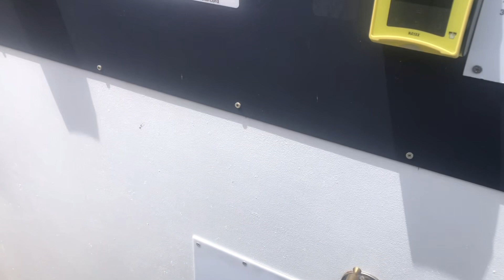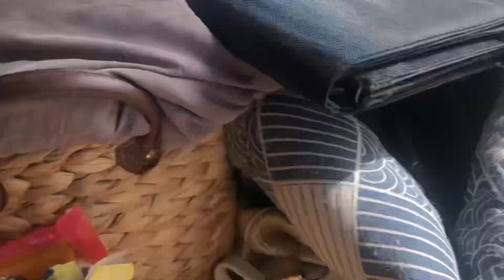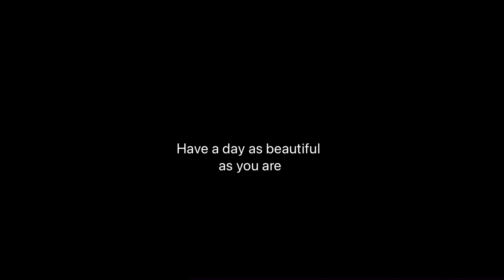NOMAD LIVING ON A RAINBOW BEACH & PINE FOREST. REMOTE. NATURE, BABY. LETS GET SOME!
Hi there and welcome! 😊
Join me as my dog and I as we explore,adventure and have a laugh.

You can catch my boy and  I over on Instagram,
where I post stories and different things.

I've learnt that through discomfort, uncertainty and even fear, we are challenged and grow as a people. And with any challenge comes opportunity and most often, a silver lining.

Guided by the birds, the winds, rivers and forests,  makes for some surreal and interesting experiences. It's a busy and tiring lifestyle. Never a dull moment and for me, very fulfilling.

Born to explore. Made to discover. Love to love. Evolve to create. Creating for loves sake.

Always, much love 🪷💗🪷
and enjoy your day tribe :)

Quickly sold my first car, bought a van, customized it with the most BOSS craftsman around and ventured into the wild - Destination unknown - on a spontaneous roadtrip adventure!

Nature, Vanlife, life on the road, camplife & wildlife. Adventuring the unknown, the Australian bush and much more. Solo.

Bonus How To-Life Tips n Tricks! :D

A candid, authentic documentation of what solo female vanlife is like, my life and a different way of living.

I film almost 24/7 so not to miss a beat. From the mysterious and bizarre, eerie and funny, mystical and magical. Not forgetting the downright dangerous!

Join me as I discover and learn as I go!